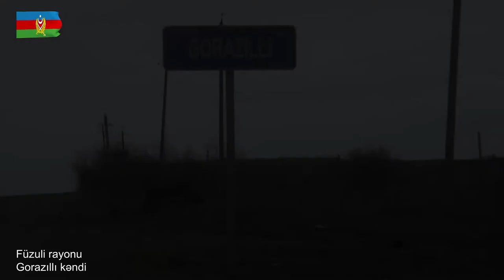Füzuli rayonunun Gorazıllı kəndindən videogörüntülər